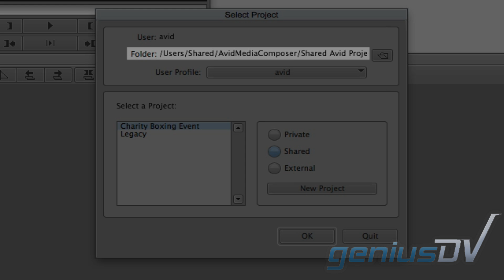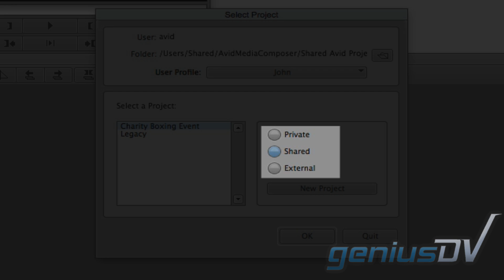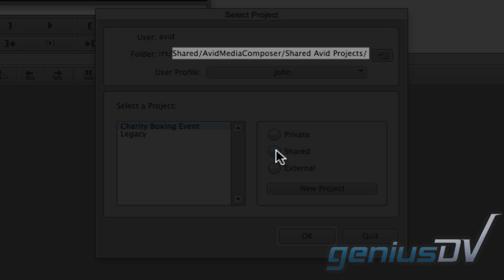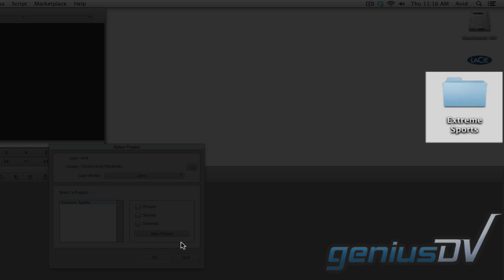Avid Media Composer - Creating a new Project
Learn how to create a new project within Avid Media Composer.